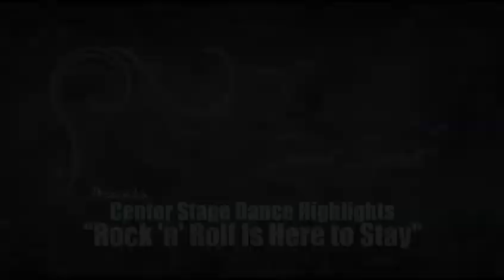2010 Center Stage Dance Spring Recital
This is the opening trailer for the DVD produced for the 2010 Spring Recital "Rock-n-Roll is Here To Stay" performance. Center Stage Dance & Fitness in Bellville, Texas holds two dance recitals each year.